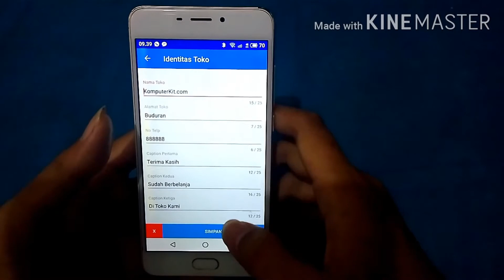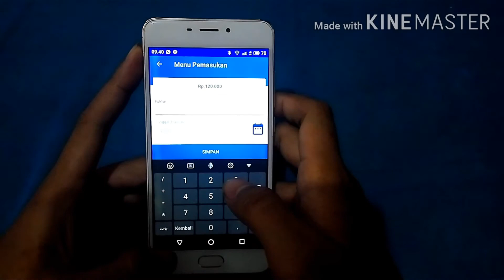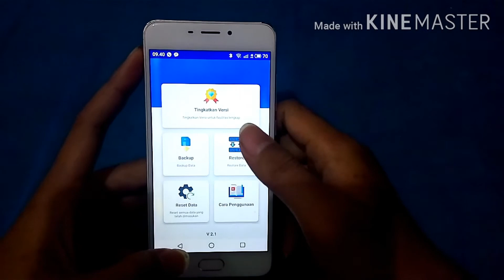Aplikasi Kasir Toko Pakaian Plus Keuangan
pakaian adat,
pakaian adat jawa,
pakaian daerah maluku,
pakaian adat bali,
pakaian utbk,
pakaian adat sunda,
pakaian adat jawa tengah,
pakaian adat betawi,
pakaian adat maluku,
pakaian adat aceh,
pakaian bayi,
pakaian barbie,
pakaian blackpink,
pakaian bayi baru lahir,
pakaian bali,
pakaian bekas,
pakaian betawi,
pakaian boboiboy,
pakaian cowok keren,
pakaian cowok simple tapi keren,
pakaian cowok keren 2020,
pakaian casual wanita,
pakaian casual pria,
pakaian kasual,
pakaian china,
pakaian daerah,
pakaian daerah sunda,
pakaian daerah bali,
pakaian daerah betawi,
pakaian daerah jawa,
pakaian dalam dicuri art via vallen,
pakaian dalam murah di shopee,
pakaian elegan,
pakaian eiger,
pakaian era victoria,
pakaian exoskeleton,
tas pakaian eiger,
mesin pengering pakaian electrolux,
engsel lemari pakaian,
usaha pakaian sisa export